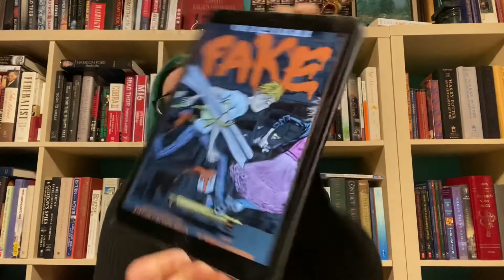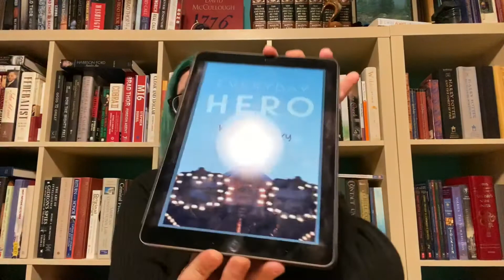ELMS Library Book Chat 4-13-20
This week we feature 5 more books that students can borrow from Sora through the library website. This weeks books are The Disasters by M.K. England, Patron Saints of Nothing by Randy Ribay, Everyday Hero by Kathleen Cherry, The Other Side of Lost by Jessi Kirby, and Original Fake by Kirstin Cronn- Mills with art by E. Eero Johnson.